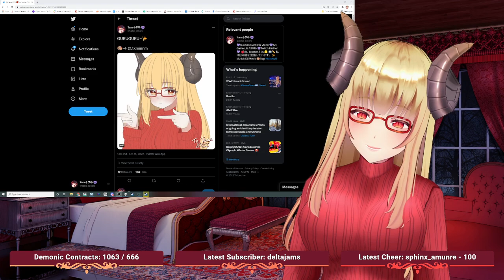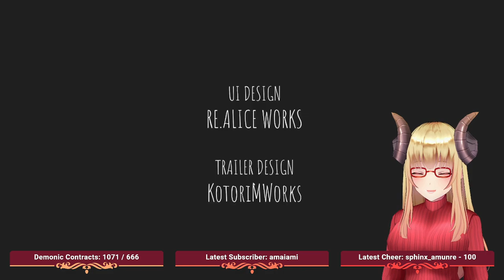(VoD)❤️IT'S THE WEEKEND, CHEERS!❤️